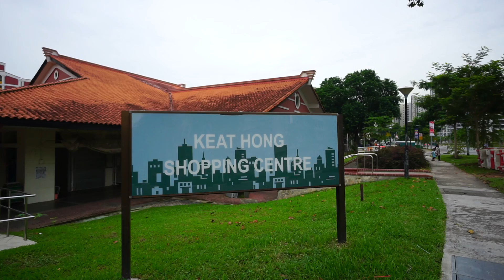Singapore, walking in Keat Hong Wet Market / Shopping Centre